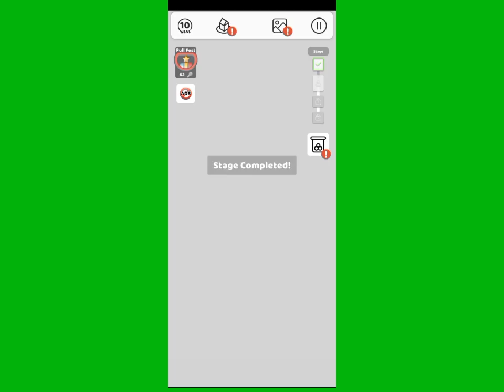Pull the pin gameplay#pullthepin pullthepingamesepaisekaisekamaye pullthepingame‎@mrshort117